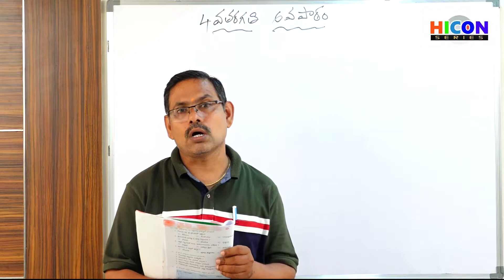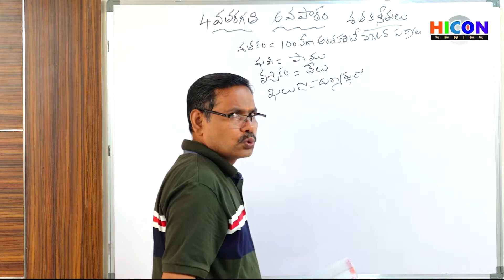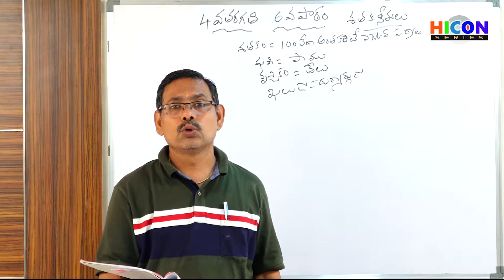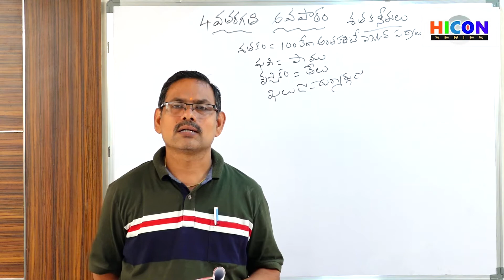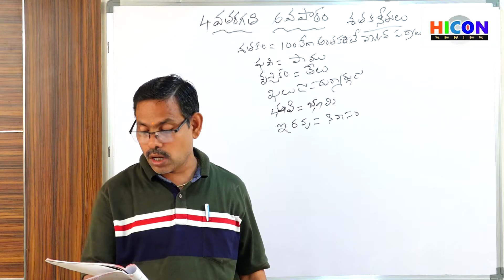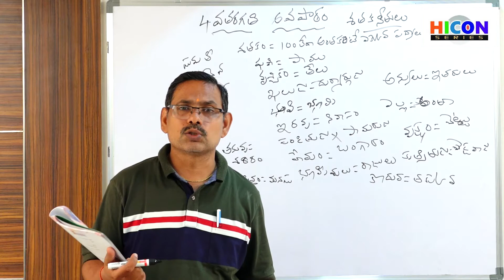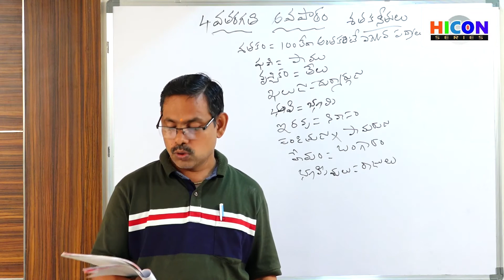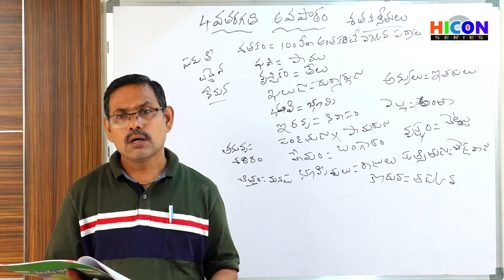Class 4 Telugu Terms Lesson 6 Part 1